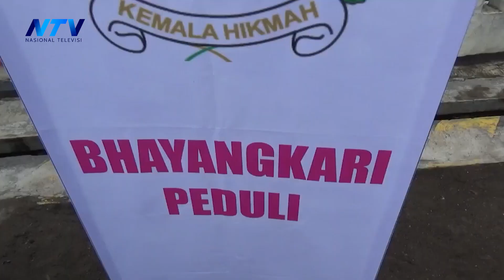JUMAT BERKAH RATUSAN PAKET TAK'JIL, HABIS DISERBU WARGA DI CIPEUNDEUY